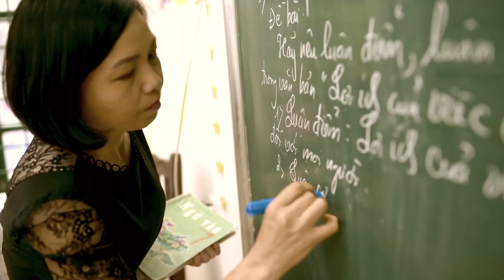Bike ride in Vietnam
Soundtrack excerpt from "The Dariu Foundation’ a film by Alberto Venzago • music composed & produced by Cyril Boehler • find the complete film